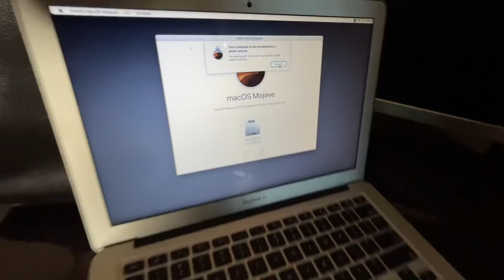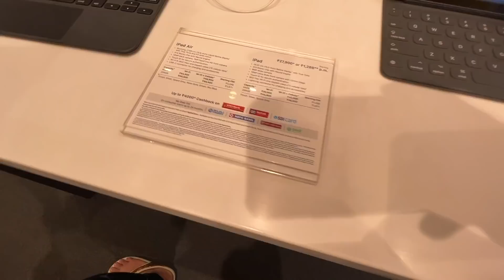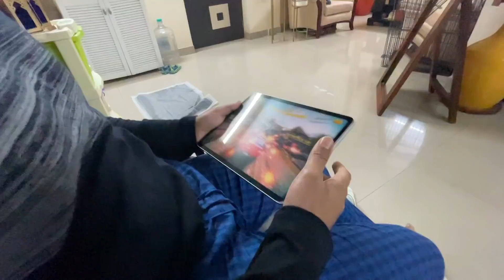THIS WAS NOT THE PLAN 😛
🔹 Recent Purchase from Amazon ➛

➜ Mamaearth Vitamin C 100% Natural Lip Care Kit ➛

➜ Innisfree Wrinkle Science Spot Treatment ➛

➜ Innisfree Black Tea Youth Eye Serum ➛

➜ Mamaearth Bye Bye Dark Circles ➛